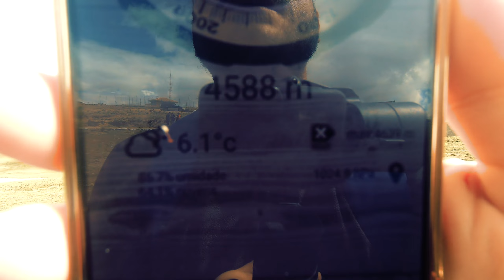RIO PARA POBRES NA BOLÍVIA: MONTE CHACALTAYA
Fala galera? Nesse rolé deu a louca e subi um monte onde ficava uma antiga estação de ski com 5400m acima do nível do mar. Existe o mal da altitude, também conhecido como Soroche, é um distúrbio causado pela falta de oxigênio em altitudes elevadas. Quanto maior a altitude, menor será a pressão atmosférica e com isso haverá menor quantidade de moléculas de oxigênio no ar. Geralmente isso ocorre com altitudes acima de 2500m acima do nível do mar. Quanto mais alto, maior o efeito dessa porcaria que causa falta de ar, dor de cabeça, náuseas, diarreia e vomito.

Nesse rolé, estiveram comigo:
@tuninhodias (Porém ele não subiu).

▶ Contato profissional?
Estou esperando seu email! ✉

Apresentador: Will Braga
Direção e Produção: Will Braga
Edição de vídeo: Will Braga

RIO PARA POBRES:
Onde Pobre é o seu bolso, nunca seu dinheiro.

Music: CELEBRATION [ANDEAN MUSIC] de CARLOS CARTY está publicada bajo una  licencia Creative Commons.

Tema da Vitória - Eduardo Souto Neto / Roupa Nova